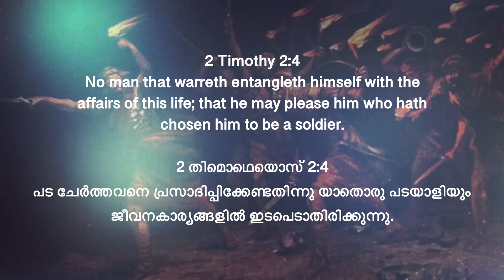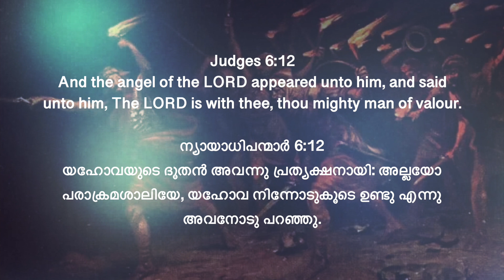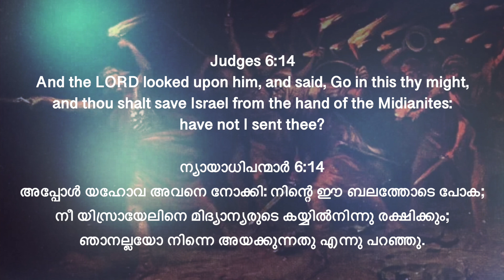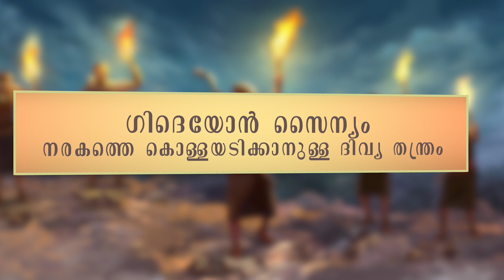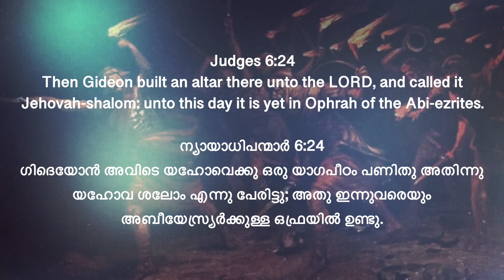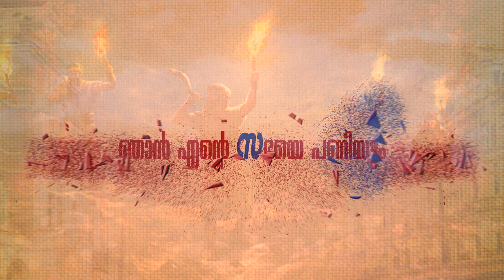The Gideon Army - Divine Strategy For Plundering Hell | Malayalam Christian Message | ALFC Global TV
I Will Build My Church #3

 The Gideon Army - Divine Strategy For Plundering Hell
ഗിദെയോൻ സൈന്യം -
നരകത്തെ കൊള്ളയടിക്കാനുള്ള ദിവ്യ തന്ത്രം